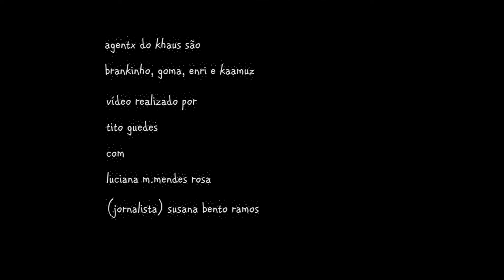Agentx Do Khaus - Homo Engravatadu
Tele-Disco Agro Punk
Filmado e Editado por: Tito M. Guedes